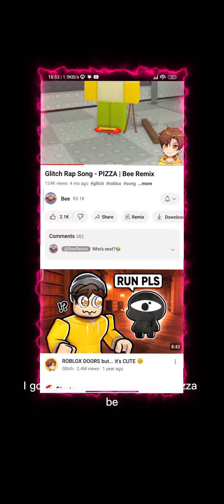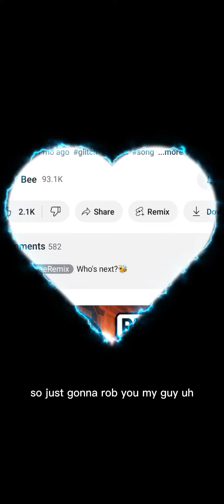Glitch song for bee part 2